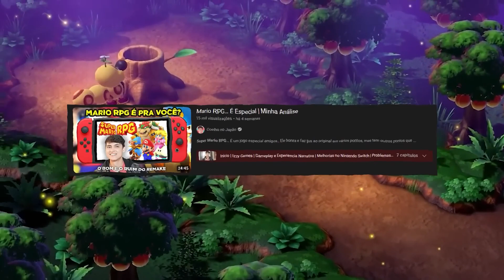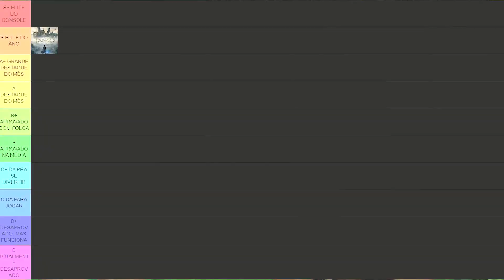Super Mario RPG (versão do Nintendo Switch): Vale a pena? - Análise Essencial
- Canal:  @CoelhonoJapao